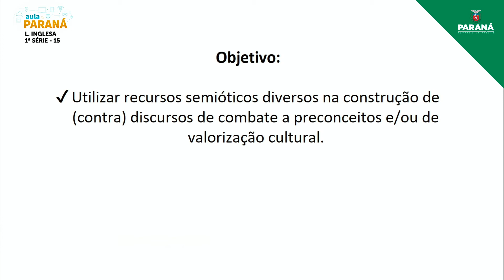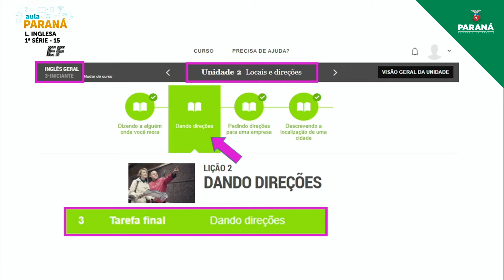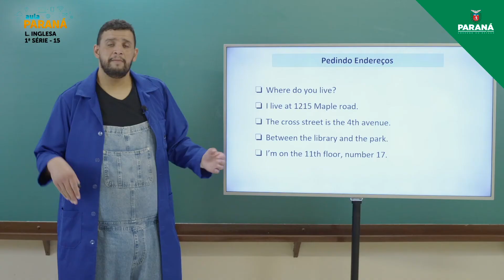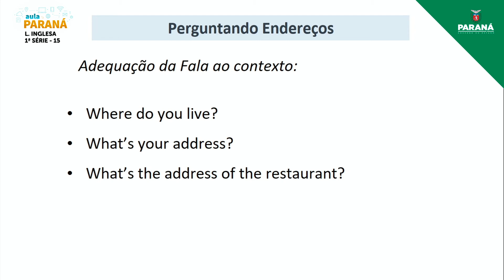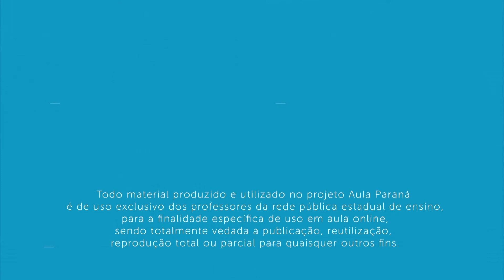2022 | Resumo da Aula | 1ª Série | Língua Inglesa | Aula 15 - Vocabulário - Orientação Espacial